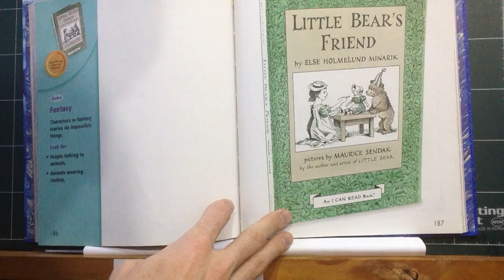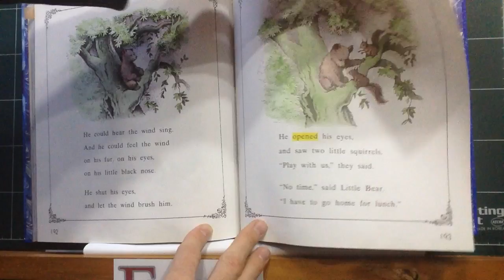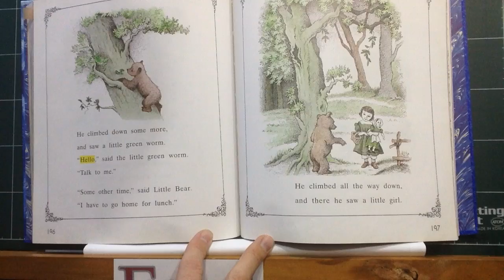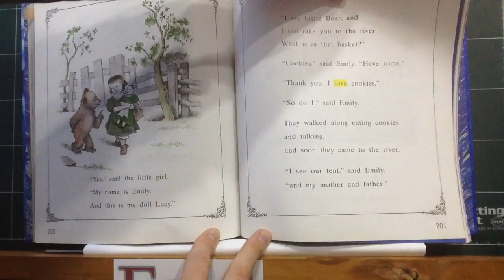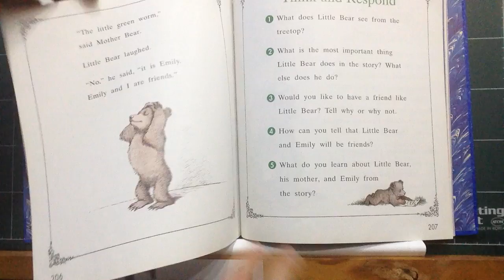Little Bear's Friend - 1.4-7 - Reading